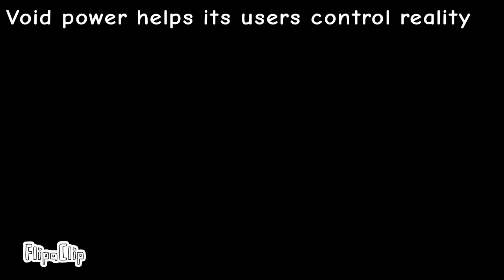Undervoid : The Dark Multiverse 1 animation ( by subin )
Undervoid by subin
Animation by subinsuben company